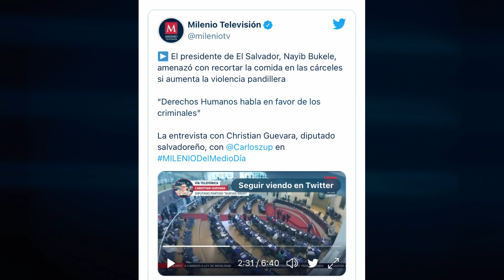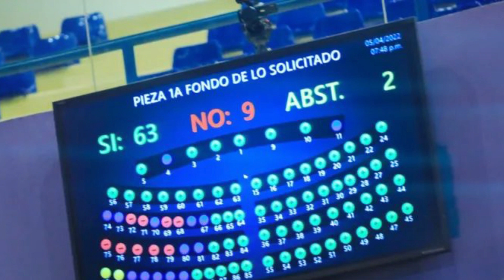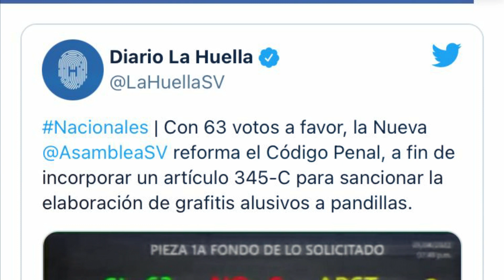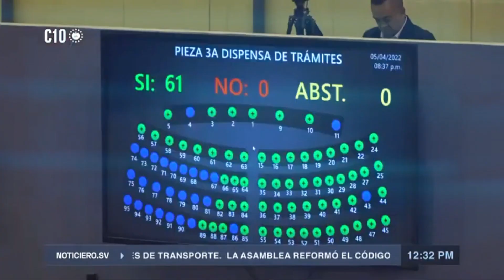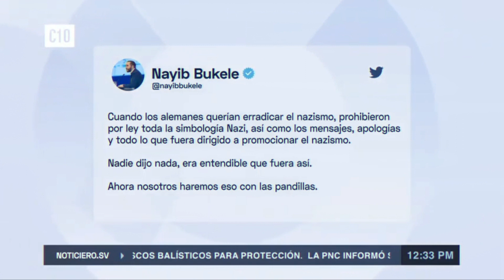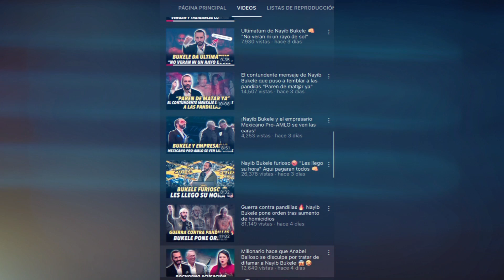Jaque Mate ♟ Nayib Bukele condena y pone a todos temblar de miedo 🔥